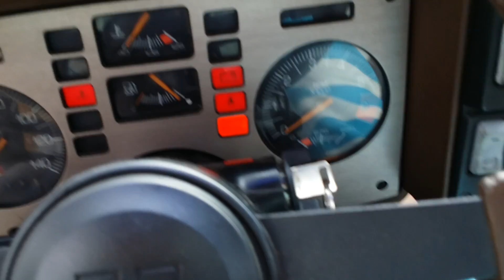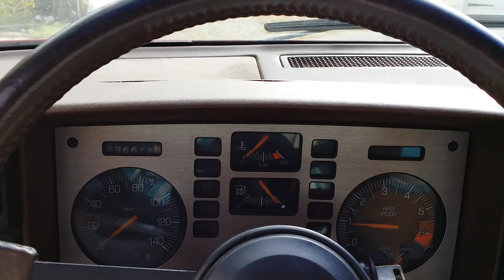1985 running video and walk around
Starting my 3800sc fiero